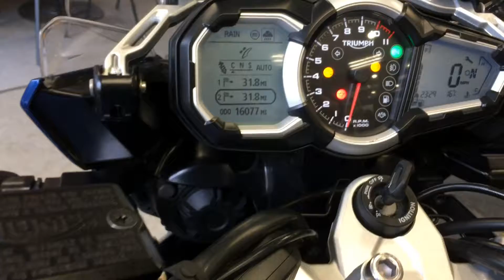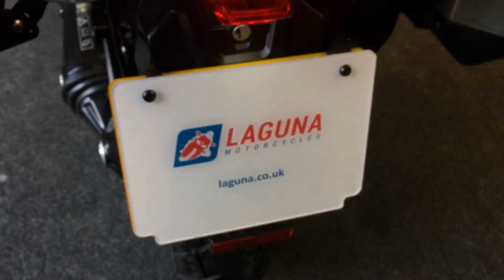2017 Triumph Tiger Explorer 1215 XRx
TRIUMPH APPROVED USED MOTORCYCLE - Benefit with a 1 year,
un-limited mileage warranty, 1 year roadside assistance,
certified vehicle quality check, full service history, 1
year MOT (if required), vehicle history and a mileage check
for complete peace of mind!

Geared for long distance touring, this Explorer is well
maintained and in great condition. Live your dreams for
travel and forget the woes of the everyday and mundane.

1215cc, in-line triple cylinder, lucerne blue, 1 previous
owner, full service history (main dealer), ABS, traction
control, cruise control, rider modes, 'XRX' model includes
TSAS (Triumph semi-active suspension), handguards, engine
dresser bar protection, heated grips, Expedition aluminium
top box and panniers fitted, 1 year APPROVED used warranty,
£9400.00

on this vehicle.